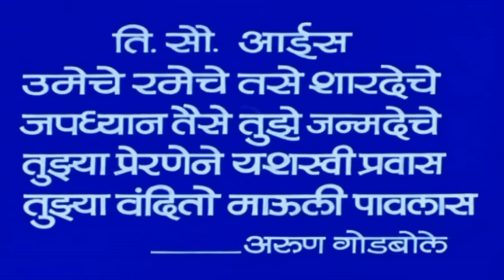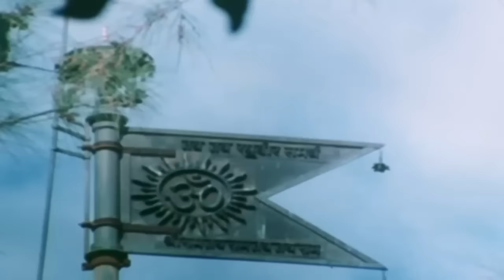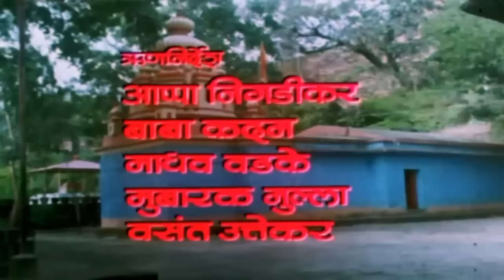कशासाठी प्रेमासाठी मराठी चित्रपट | Kashasathi Premasathi | Full Movie | Ajinkya Dev, Nivedita Joshi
Watch Superhit Marathi Full Movie Kashasathi Premasathi (1987) Starring Ajinkya Dev, Nivedita Joshi, Vijay Kadam, Premakiran, Ramesh Dev, Jayram Kulkarni, Shekhar Navre, Asha Patil, Nandu Patil, Chandrakant Majgaonkar, Deepak Ingale, Chandrakant Shinde.
Music Director: Suryakant Moghe.
Producer: Arun Godbole.
Director:  Pitambar Kale